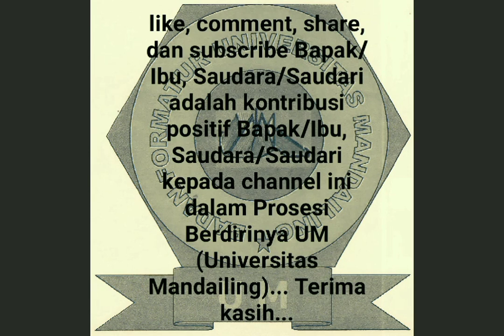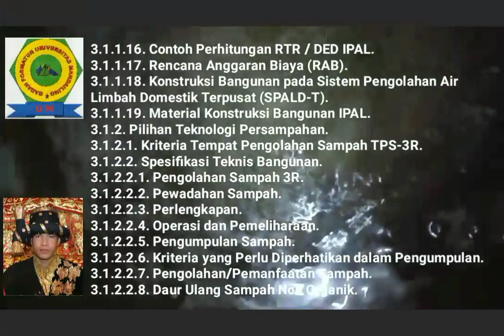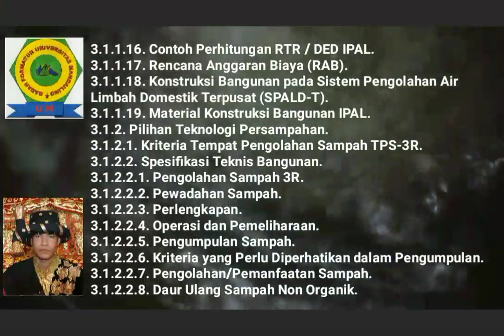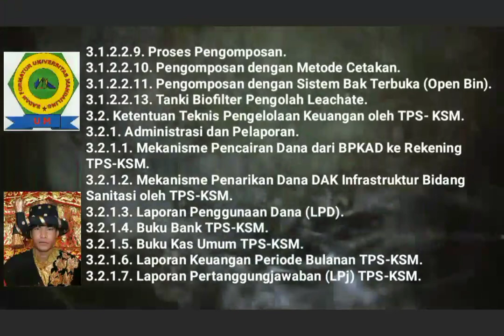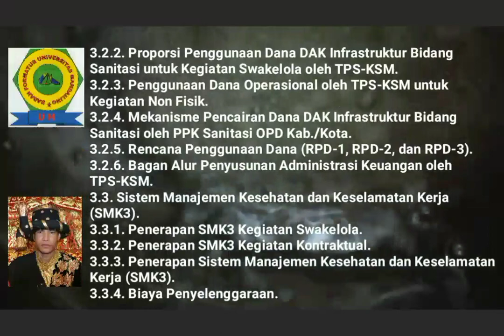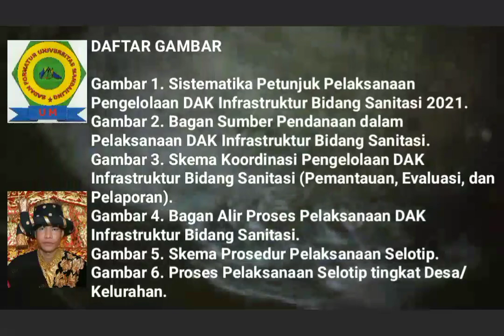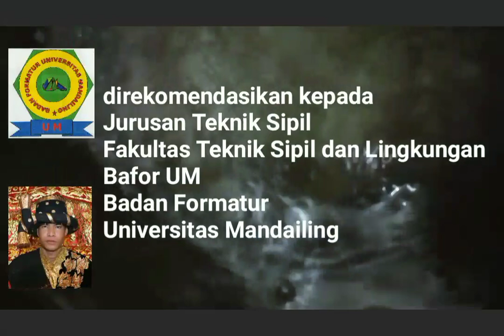PETUNJUK PELAKSANAAN PENGELOLAAN DANA ALOKASI KHUSUS (DAK) INFRASTRUKTUR BIDANG SANITASI T.A.2021-D